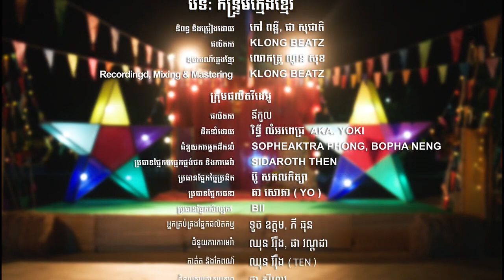បុណ្យភូមិ១០ឆ្នាំ - ( KMENG KHMER -កន្ទ្រឹមក្មេងខ្មែរ ) [ Official MV ]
និពន្ធ និងច្រៀងដោយ : កៅ ពន្លឺ, ជា សុជាតិ
ផលិតករ : klong Beatz
ឧបករណ៍ភ្លេងខ្មែរ : លោកគ្រូ ណូន សុខ

អរគុណសម្រាប់ការគាំទ្រ​